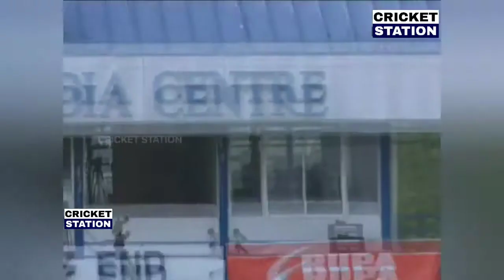India Sri Lanka 15 run 5 balls